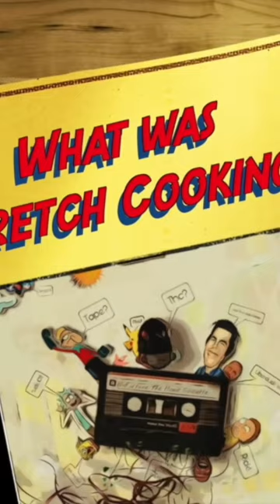The Cassette World comic ! hiphopmusic album | THE HOME CASSETTE | Wretch Fortune